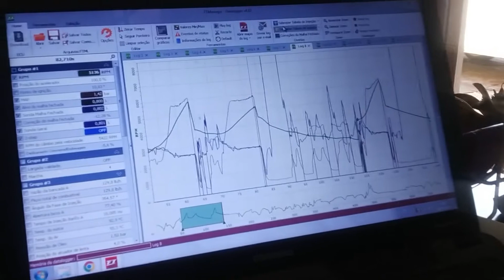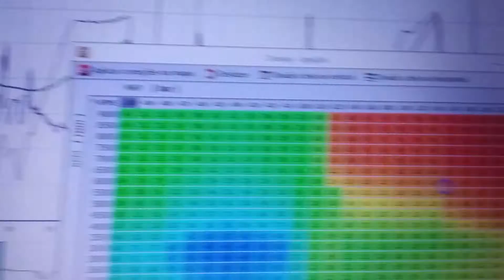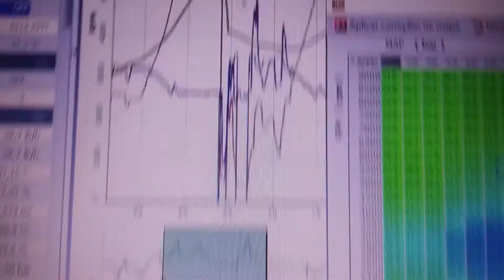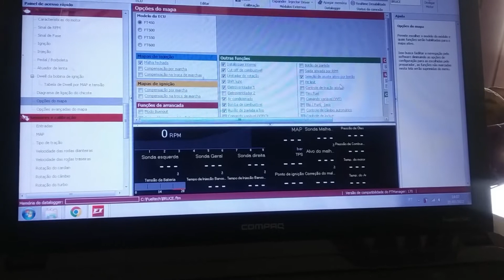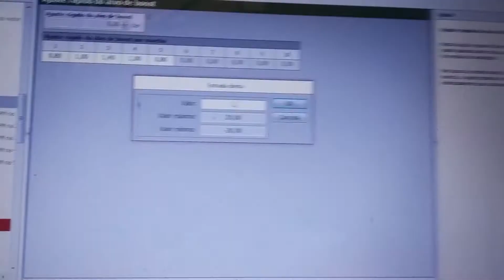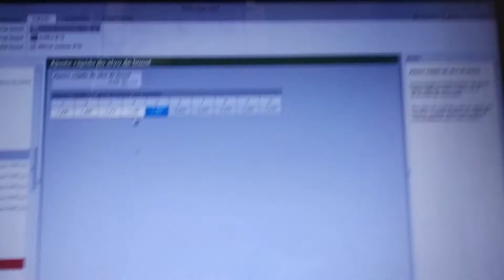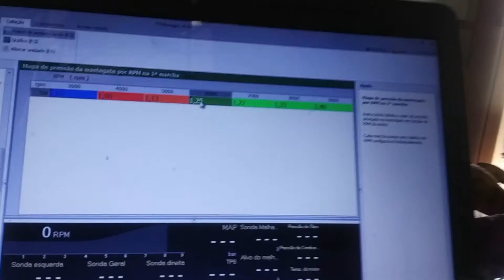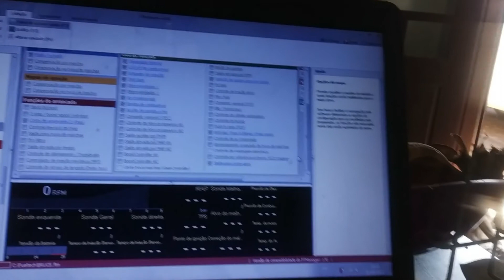Gol 1.0 16v Turbo - Instalação da FT450 - Parte 17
O Bruce resolveu tirar a injeção original já que a MAF estava ruim.
Agora vai ser Fueltech FT450! Mas apareceram algumas surpresas...